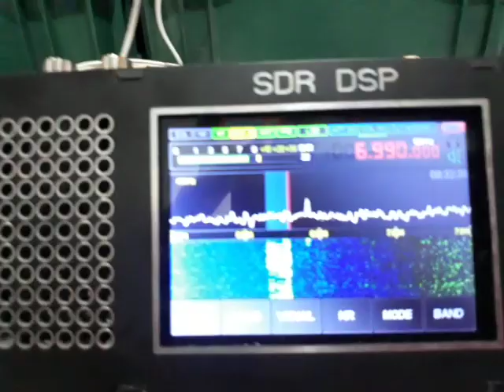SDR DSP na "faixinha".